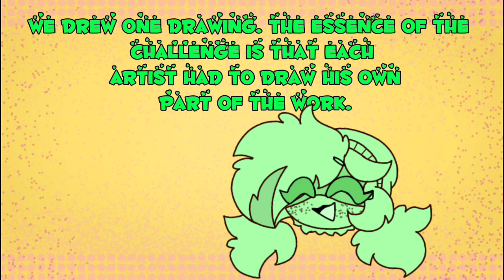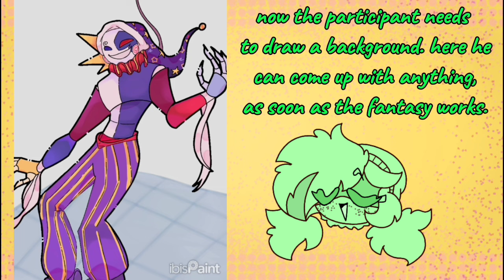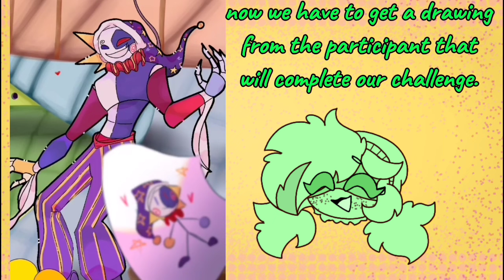Challenge - 1 drawing, 6 artists🎨